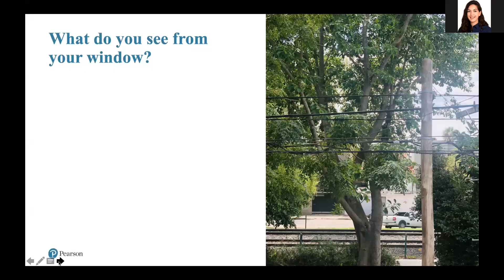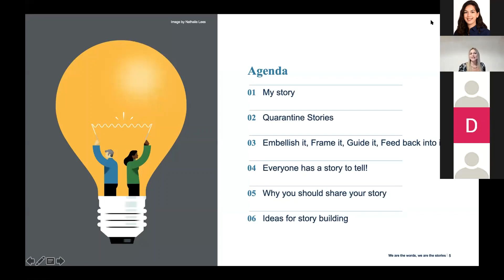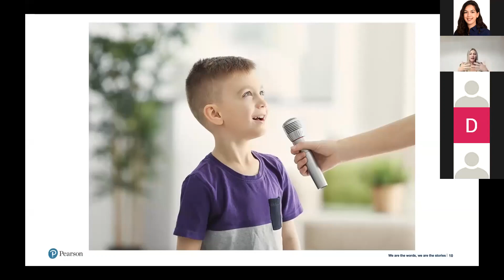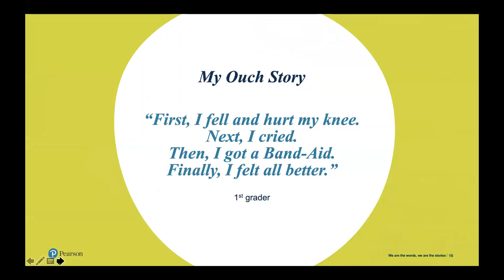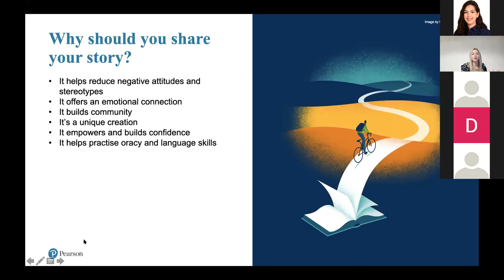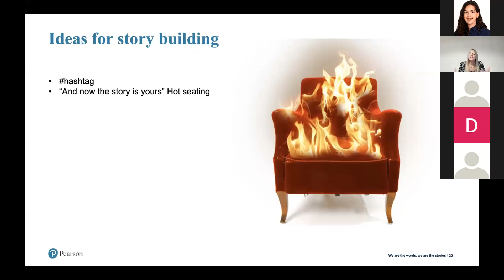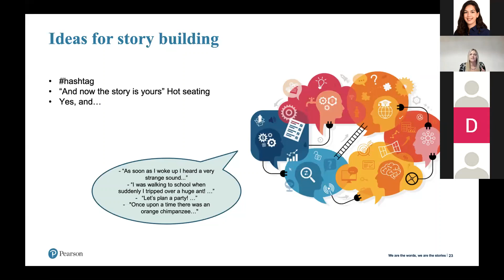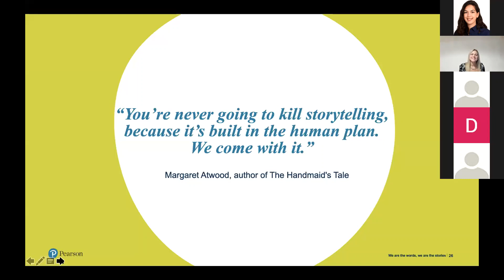Sarah Hillyard We are the words, we are the stories. | ELT18